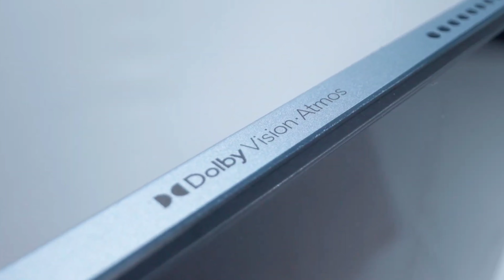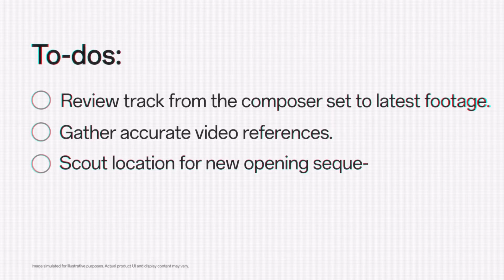BEST Tablet Under 10000, 20000, 30000, 40000 & 50000 In 2024 | Best TABLET For Students 2024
BEST Tablet Under 10000, 20000, 30000, 40000 & 50000 In 2024 | Best TABLET For Students 2024 | Best TAB 2024

Best Tablet Under 10000, best tab under 20000, best tablet under 30000, and best tablet under 50000 are discussed in this video of Best TAB Under 10000, 20000, 30000, 40000 and 50000 In India 2024. All the Best TABLETS Under 20000 are covered and compared with all other options of Best TAB Under 30000 which will help you to find the Best Tablet among top 5 best tablet under 25000.

Best 5G tables are also covered in this video. Also, these best tablets under 10000 come with AMOLED display, and 5g sim support and you can also perform intensive tasks like gaming on these tablets under 15000 as you can say this list also offers you the best tablet under 20000 for calling, best tablet under 10000 with AMOLED display, best gaming tablet under 30000 in 2024 is also included in this list along with the best tab for students and studies.

best tablet under 10000 in india with pencil
best tablet under 10000 for students
best tablet under 10000 with 4g sim slot
best tablet under 10000 with 5g sim
best tab under 10000 amoled display
best android tablet under 10000
best amoled tablet under 10000
best tablet under 10000 for bgmi
best budget tablet under 10000
Samsung Galaxy Tab A7
best tablet to buy under 10000
realme Pad Mini
best calling tab under 10000
best calling tablet under 10000 in india
best tab under 10000
best tab under 10000 with pen
best tab under 10000 for students
best tab under 10000 for gaming
best tab under 10000 in 2024
best android tab under 10000
best budget tab under 10000
best gaming tablet under 10000 in 2024
best gaming tablet under 10000 in india 2024
best gaming tablet under 10000 in india
best tab under 10k
best tablet under 20k 2024
best tablet tablet under 10000
best tablet for students
realme pad
realme Pad
best tablet 2024 under 10000
best tab under 10000 in india 2024
budget tablet
realme pad x
best tablet for students under 10000
top 5 best tablet under 10k
best tablets
redmi pad
gaming tablet under 10000
tablet
tablet for gaming